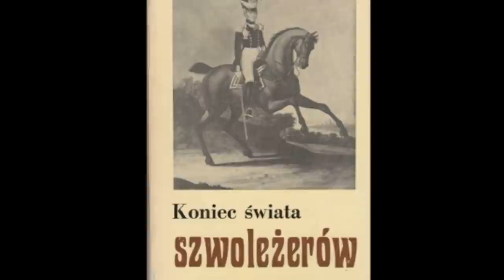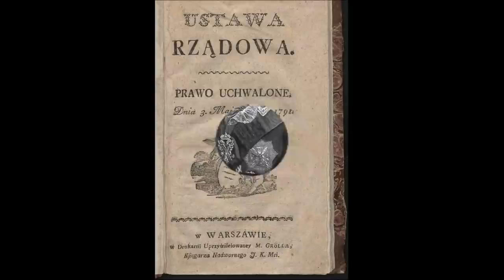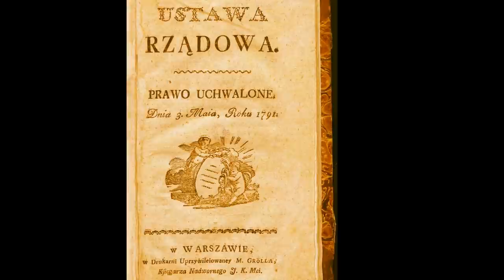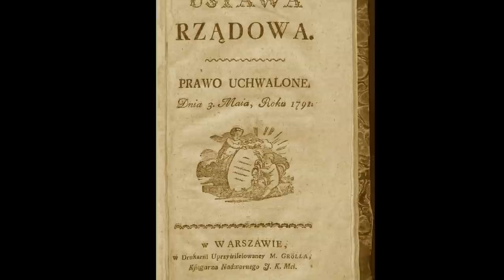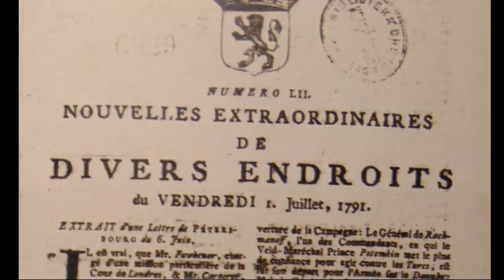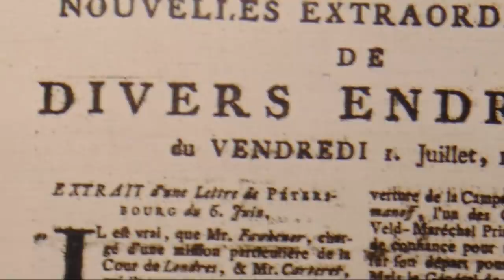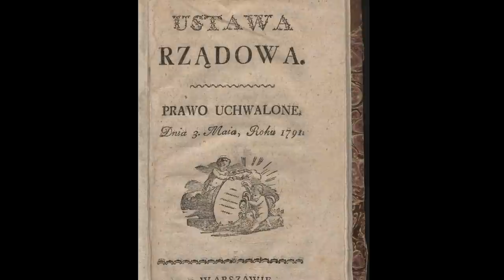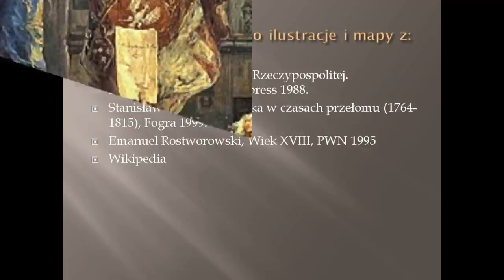Konstytucja 3 Maja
Okoliczności uchwalenie Konstytucje 3 Maja, omówienie treści, reakcje na konstytucję poza Polską. Opinie historyków, teksty źródłowe, unikalne mapy oraz ilustracje.